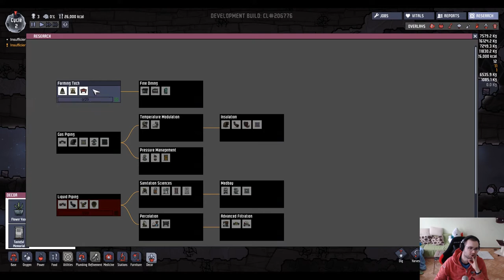Hour of game - Oxygen Not Included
First hour of Oxygen Not Included.

Oxygen Not Included is a space-colony simulation game. Manage your colonists and help them dig, build and maintain a subterranean asteroid base.
You'll need water, warmth, food, and oxygen to keep them alive, and even more than that to keep them happy.